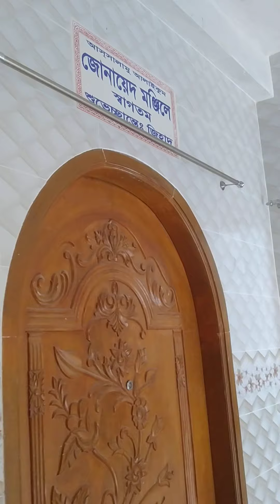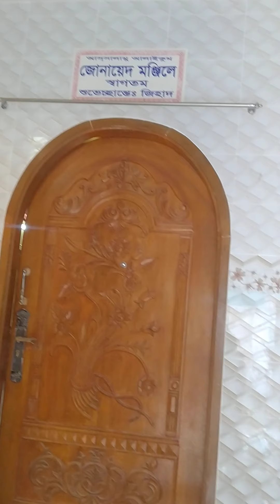How to make a house. সুন্দর একটা একতলা বাড়ির ডিজাইন। village house design. বাড়ির ডিজাইন। new video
How to make a house.  সুন্দর একটা একতলা বাড়ির ডিজাইন। village house design.  বাড়ির ডিজাইন। new video. How to make building. কীভাবে নতুন বিল্ডিং তৈরি করা হয়।।